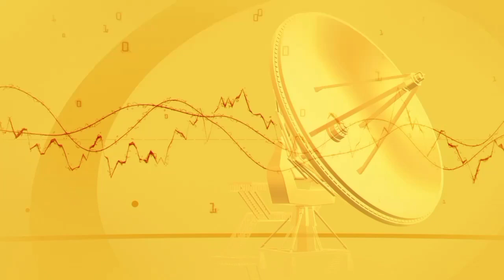NOVA ATUALIZAÇÃO DE REATIVAÇÃO😱NÃO DEIXA DE FAZER....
Nova atualização MXQ Sat X12

Sobre esta versão:

Melhorias no sistema IKS e SKS

Correção e melhorias na segurança